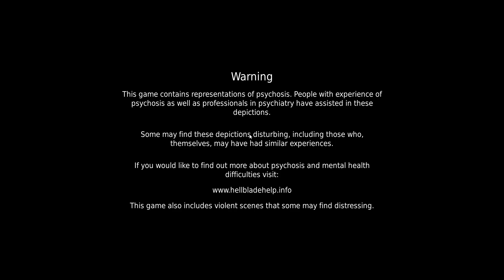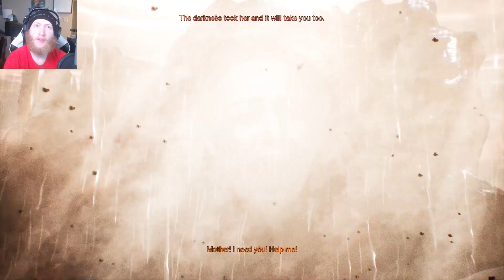Hellblade Ep: 11 | Going Through Hel...Or Rather Deeper...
It was one hell of a time man, people were throwing shit, flopping around as if they were at some short of shitty club. One guy tried to ask us for our number and we promptly slapped them upside of the head because he tried to show us his "club" without us even being interested. It was one hell of a time. Would some people call this Florida?